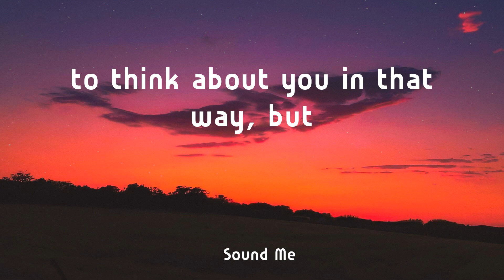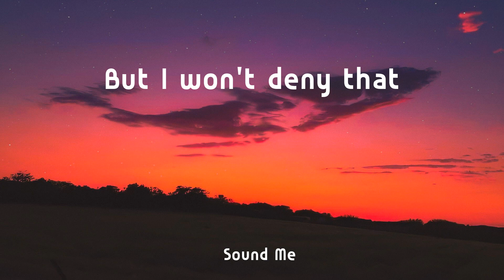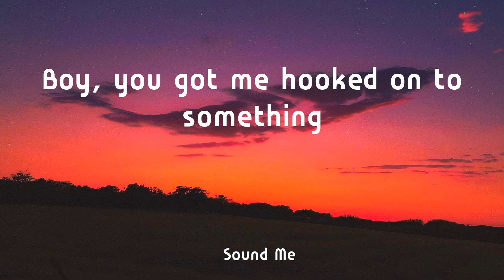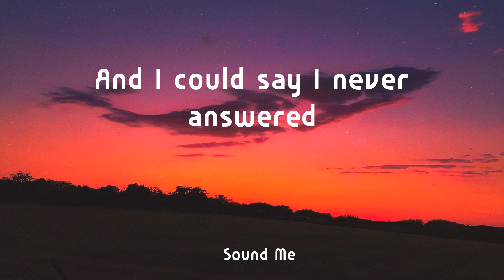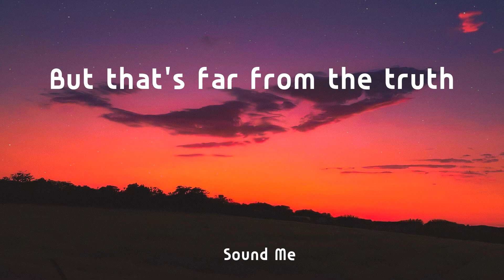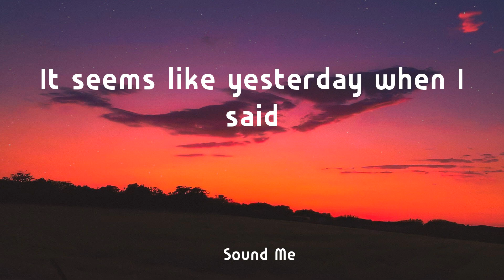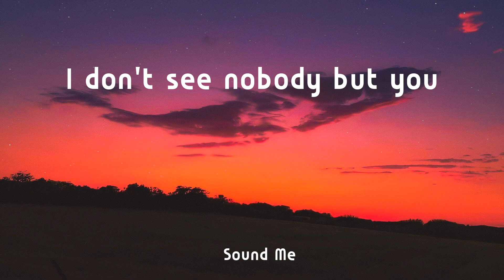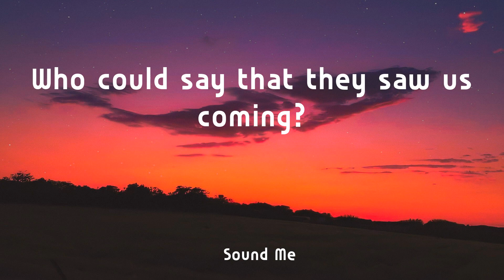dhruv - double take ( Lyrics / 가사 ) - 빌보드 핫 100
dhruv  -  double take  ( Lyrics)  - 빌보드 핫 100

Tag : dhruv double take  가사 빌보드 핫 100